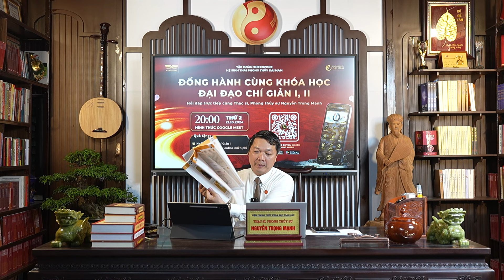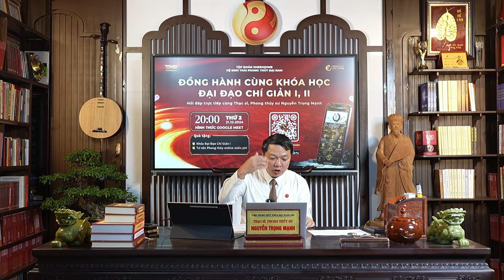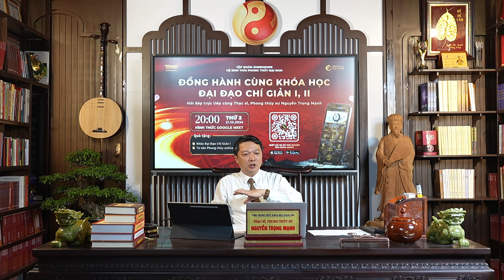☯️ Đại Đạo Chí Giản: Học Phong Thủy Có Dễ Không? Lợi Ích Của Học Phong Thủy? | Phong Thủy Đại Nam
Học phong thủy không khó như học viên nghĩ! Khóa học của chúng tôi được thiết kế với phương pháp dễ hiểu, giúp bạn nắm bắt nhanh chóng các kiến thức cơ bản và ứng dụng phong thủy vào không gian sống. Với sự hướng dẫn tận tình từ các chuyên gia, học viên sẽ cảm thấy tự tin và thích thú khi khám phá môn học này.

🌈 Lợi Ích Của Việc Học Phong Thủy
🌟 Cải Thiện Không Gian Sống: Biết cách bố trí nhà cửa hợp lý giúp không gian trở nên hài hòa và dễ chịu hơn.
🌟 Tăng Cường Sức Khỏe: Phong thủy giúp tạo ra môi trường sống tốt cho sức khỏe và tinh thần.
🌟 Thu Hút Tài Lộc: Áp dụng phong thủy đúng cách có thể mang lại vận may và tài chính dồi dào.
🌟 Phát Triển Cá Nhân: Hiểu biết về phong thủy còn giúp học viên có cái nhìn sâu sắc hơn về bản thân và các mối quan hệ.
🔍 Nội Dung Khóa Học:
🌟 Khám phá tầm quan trọng của phong thủy trong đời sống.
🌟 Hướng dẫn phân tích vị trí và thiết kế không gian sống theo phong thủy.
🌟 Thực hành áp dụng kiến thức vào thực tế.

Xem Thêm Video :

⏩ BẬT MÍ CĂN BẢN VỀ KHÍ TRONG PHONG THỦY - KHÓA HỌC AN LẠC THỊNH VƯỢNG - PHẦN 2

Vì cuộc sống An Lạc - Thịnh Vượng